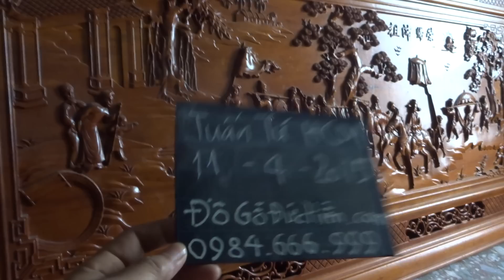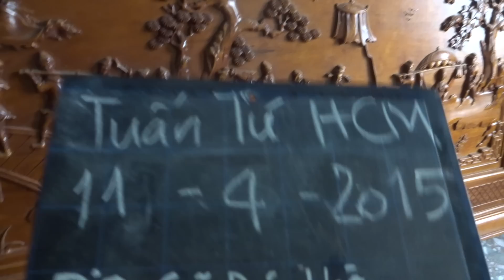11-4-2015, tranh Vinh quy bái tổ, gỗ gụ, 217x107cm.